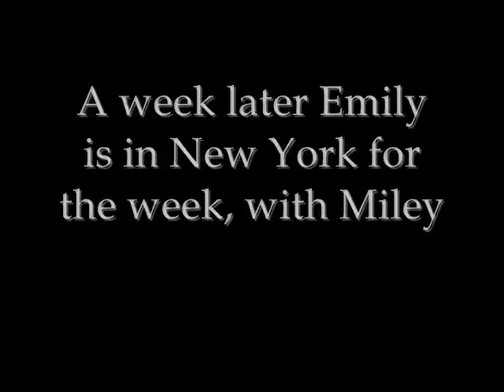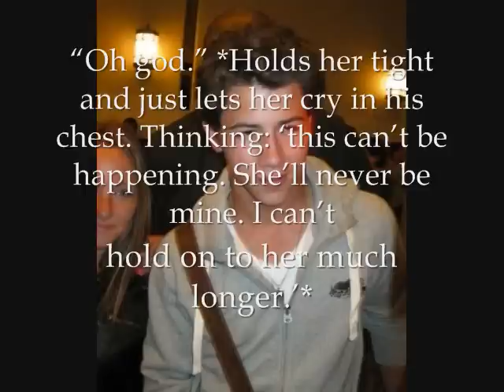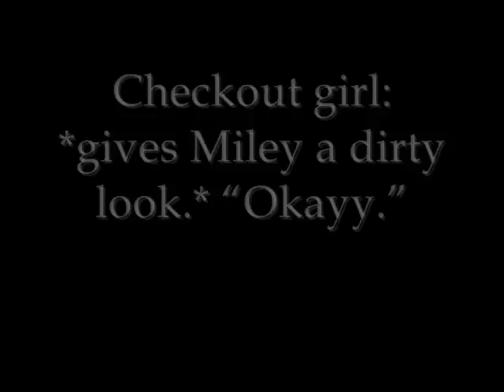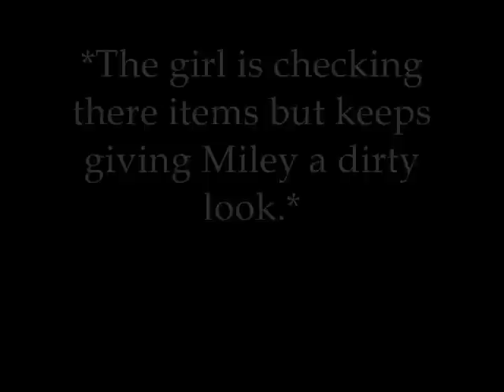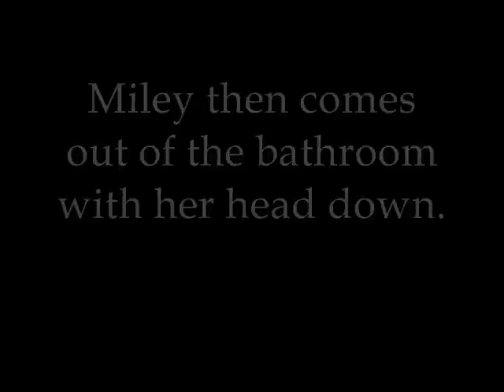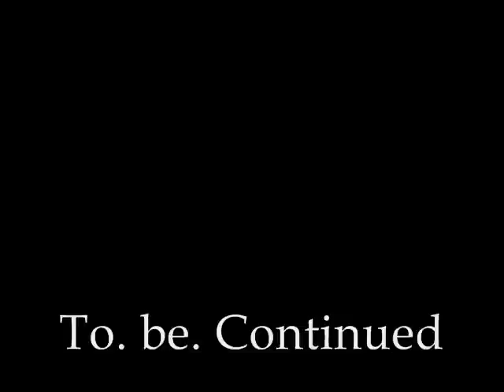Holes Inside Part 9(Niley)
8 Comments
Sorry for being so late
School and stuff